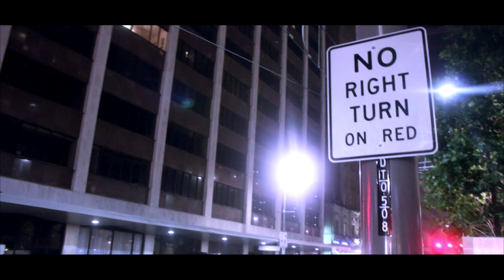Clutch City x Certified Blade & Gone Jones